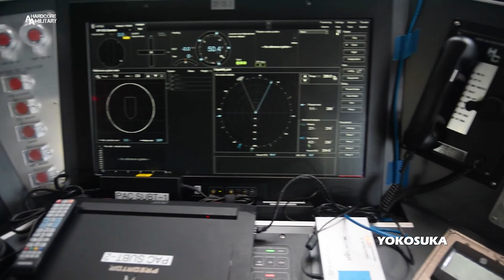CDR. Jeremiah Daley presents AUTONOMOUS GAME CHANGER USVDIV-1 LUSV Ranger | CFAY Yokosuka JAPAN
AFN Yokosuka
U.S. Navy Video by Petty Officer 2nd Class Sean Lynch
YOKOSUKA, KANAGAWA, JAPAN
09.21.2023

The U.S. Navy’s Unmanned Surface Vessel Ranger, part of Unmanned Surface Vessel Division One, visited Commander, Fleet Activities Yokosuka following a transit of the Pacific Ocean. The mission of USVDIV-1 is to test, evaluate, and operate in support of integrating medium and large unmanned surface vessels, and conduct developmental operations for the fleet.